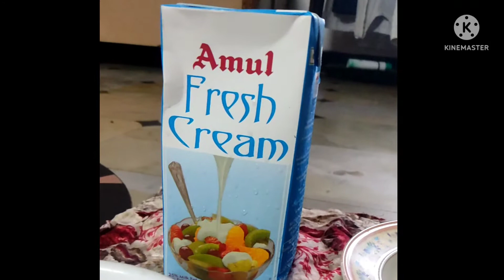Dry fruits Milkshake (healthy milk shake) 😋😋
hii friends, this is my new recipe with dry fruits special ingredients... for our healthy and wealthy life